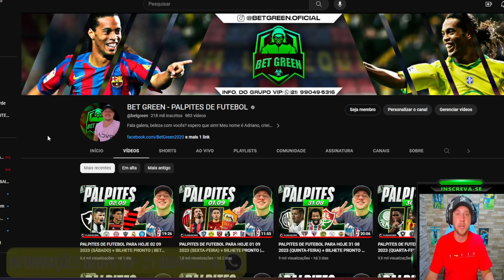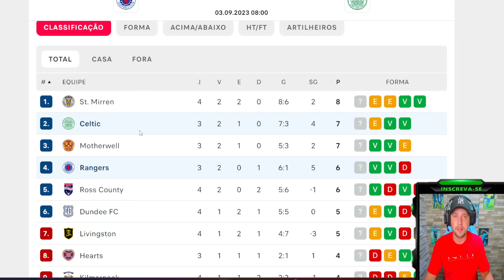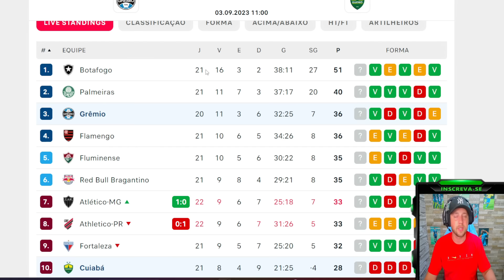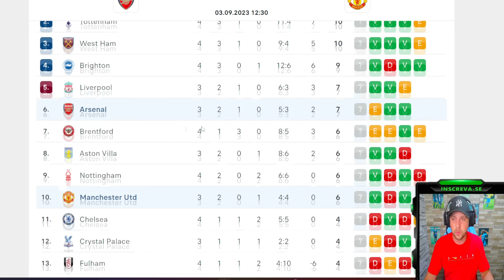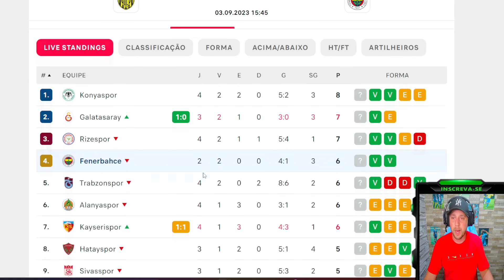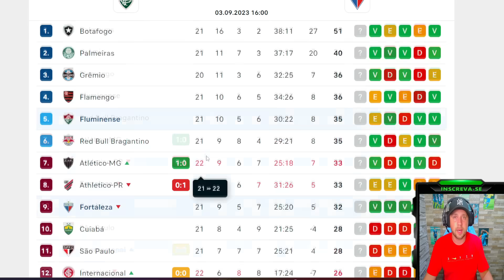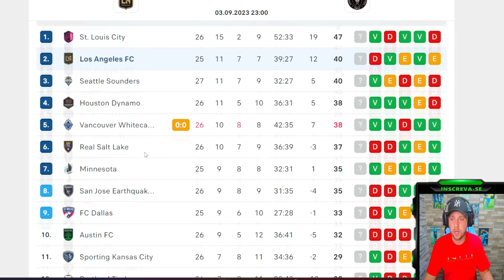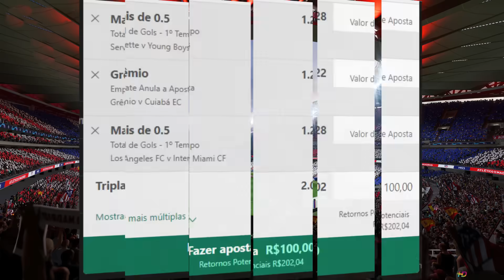PALPITES DE FUTEBOL PARA HOJE 03 09 2023 (DOMINGO) + BILHETE PRONTO | BET GREEN 🍀